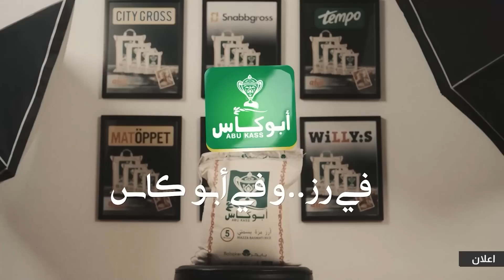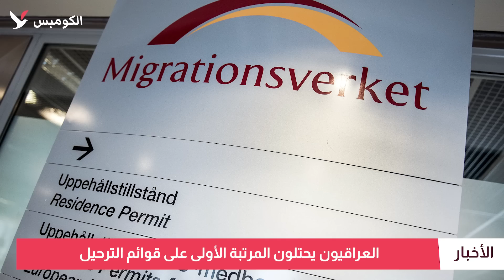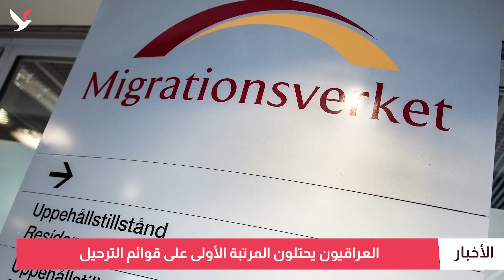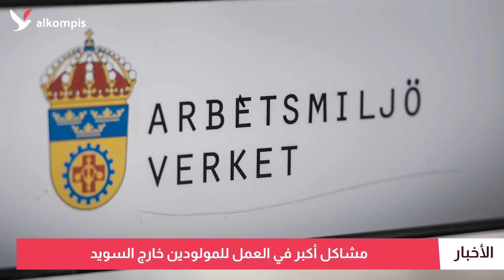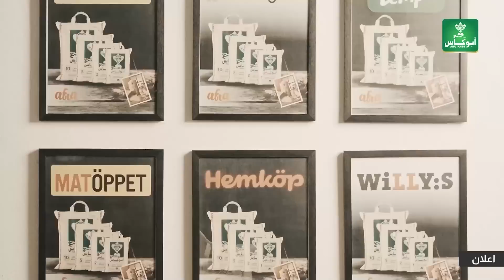الأمن السويدي: احتمال مرتفع لشنّ هجمات إرهابية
جهاز الأمن السويدي وقوات الدفاع يرفعان مستوى التهديد الإرهابي .. كريسترشون يؤكد مواجهة تهديدات الإرهاب .. كلام عن المسلمين واليهود يورط الليبراليين في أزمة سياسية .. العراقيون أولا على قوائم الترحيل ..  المولودون في الخارج يعانون في العمل .. ومهرجان ستوكهولم يفتتح فعالياته بمشاركة عشرات الآلاف